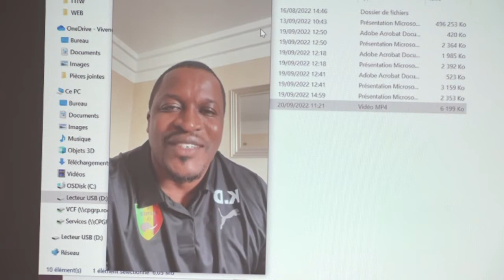LilianGatounes, célèbre journaliste et commentateur sportif de Canal+, est en séjour en Guinée. 🤩.